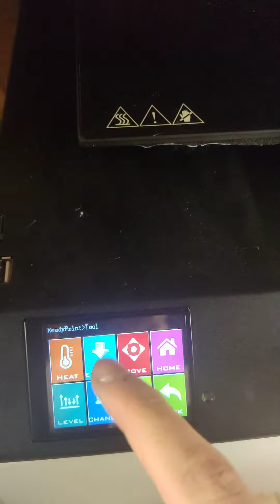artillery X1 bug extrudeur.